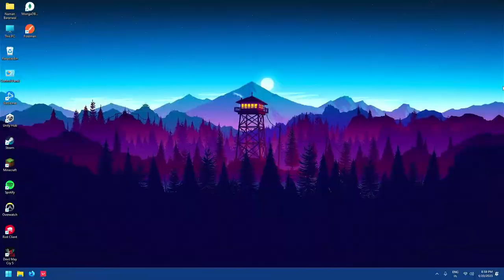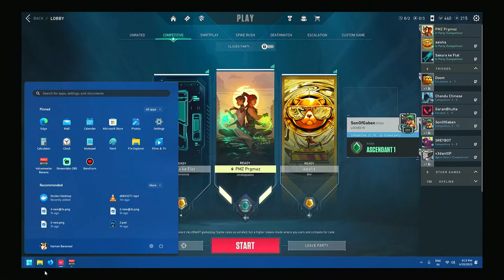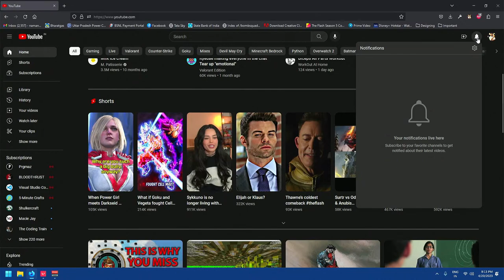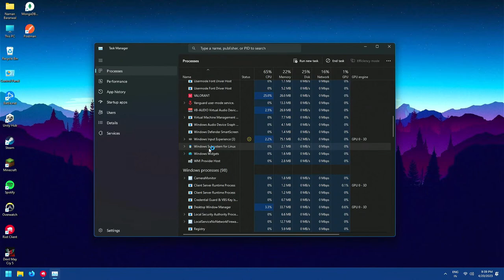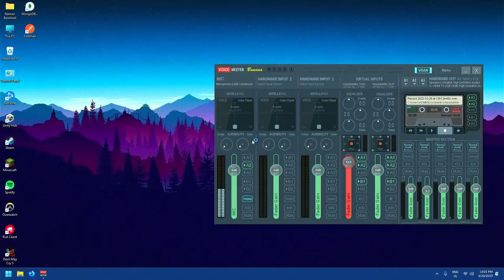Say JAI SHREE RAM in my chat